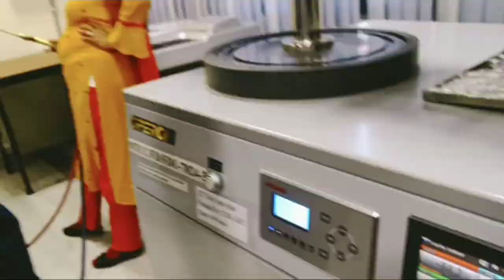Visit Council Of Scientific And Industrial Research–Institute Of Microbial Technology at Chandigarh